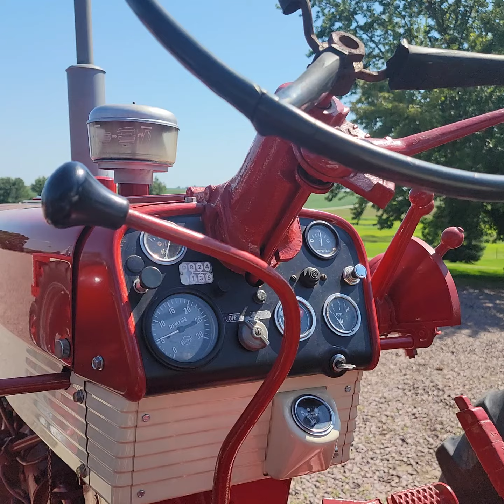International 560 Tractor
VanDerBrink Auctions will sell the Kuper Trust Oct. 1st 2022. Line of Fully restored IH tractors.